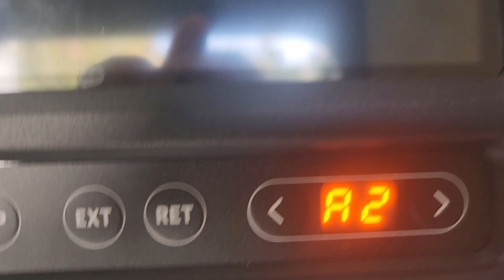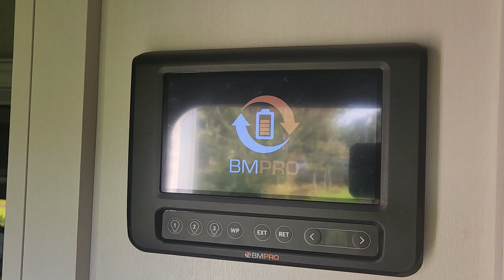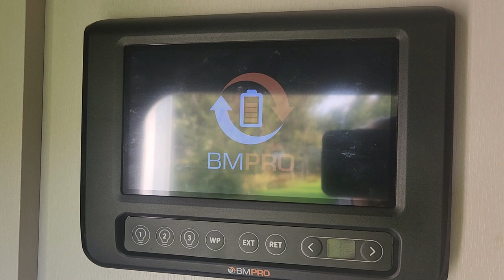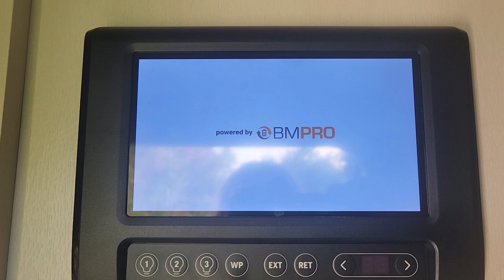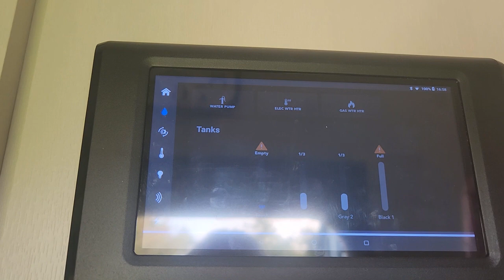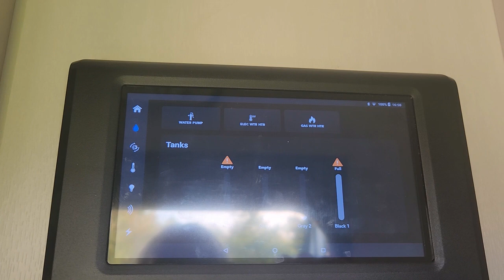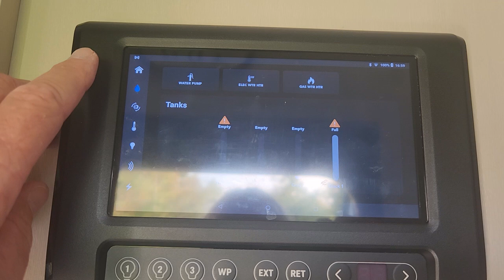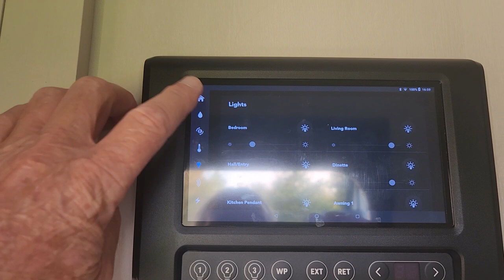Problèmes tablette Jayco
Petit problèmes avec le contrôle central "Jayco" dans notre 5th wheel.